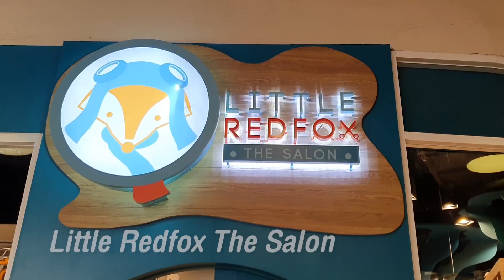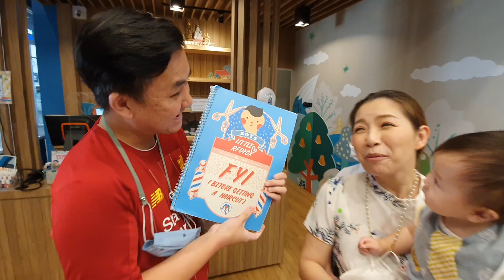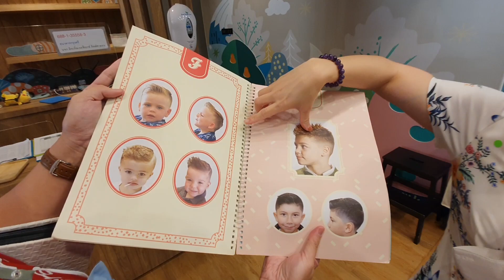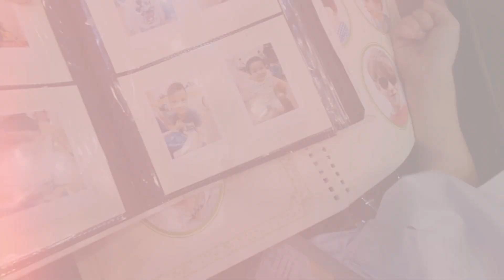เบบี้เกล็นตัดผมเด็กเล็กครั้งแรกที่ Little RedFox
สนใจรายละเอียดเพิ่มเติม